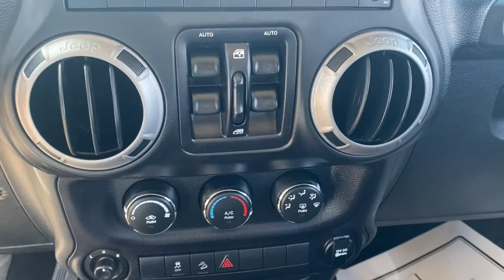2014 Jeep Wrangler Columbus, Delaware, Powell, Marion, Sunbury OH F220051C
Black Clearcoat Used 2014 Jeep Wrangler available in Delaware, Ohio at Byers Ford. Servicing the Columbus, Powell, Marion, Sunbury, OH area.
2014 Jeep Wrangler Unlimited Sport - Stock#: F220051C - VIN#: 1C4BJWDG1EL289296

Byers Ford
1101 Columbus Pike